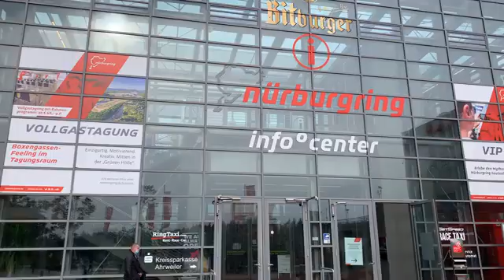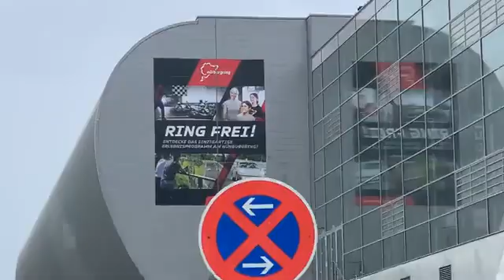Nurburgring Center 3,10,2021